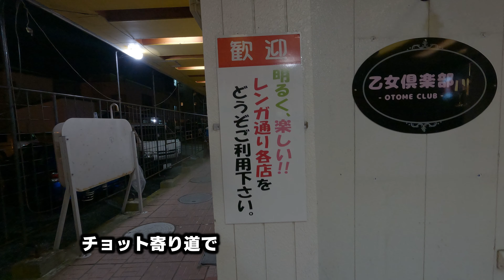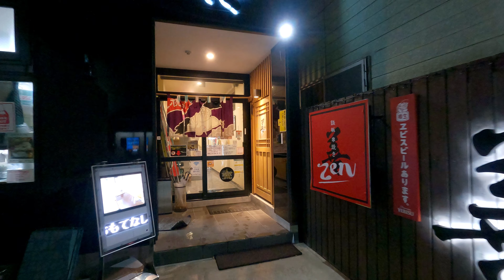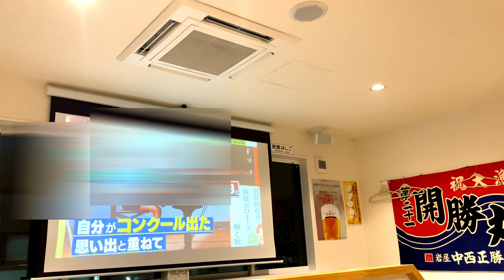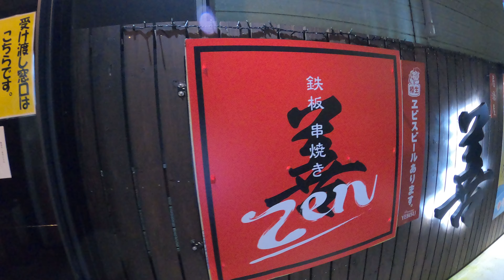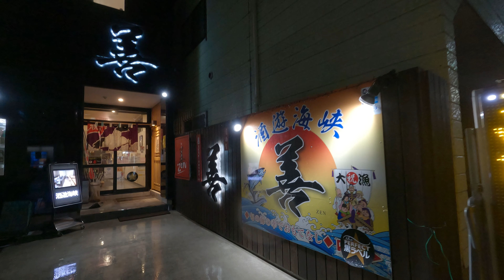【グルメ青森】食べた瞬間に溶けちゃう本マグロ盛り！、大間産本マグロの色んな部位の食べ比べも出来る漁師のやる漁師料理の店『酒遊海峡 善（しゅゆうかいきょう ぜん）』さんで、登録者数1,000人を祝う。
【グルメ青森】
食べた瞬間に溶けちゃう本マグロ盛り！、
大間産本マグロの色んな部位の食べ比べも出来る
漁師のやる漁師料理の店
『酒遊海峡 善（しゅゆうかいきょう　ぜん）』さんで、
登録者数1,000人を祝う。
＊ホタテ焼きから別の日の動画です

〒 035-0034　青森県むつ市田名部町3-29
駐車場 : 有（事前連絡で確認必要）

所在地：〒035-0031 青森県 むつ市 柳町1-10-25 むつ下北観光物産館内

所在地：〒035-0073 青森県むつ市中央１丁目８−１

『大畑へ。～大畑観光ガイド～。』
むつ市大畑町観光協会
所在地： 〒039-4401 青森県むつ市大畑町湊村１６５−８

ＢＧＭの御紹介

①Ran dy Buttemubs - Dyalla
②She No Dull Beat - Nana kwa bena
③Dutty - Vide Tracks
④Mr.Pink - Top her mohr and Alex Elena
⑤Strong boners - Track tribe
⑥Turn_Up_Bum_Up